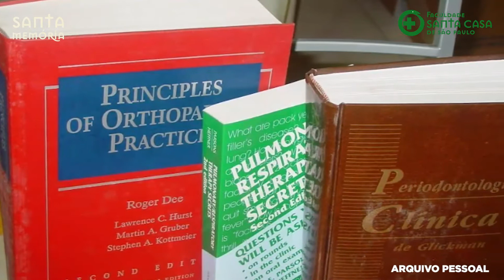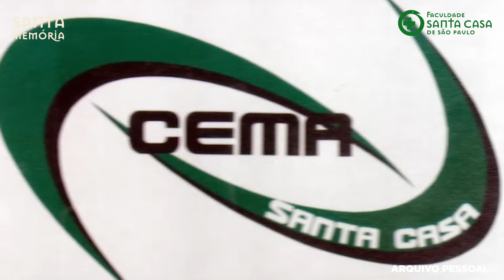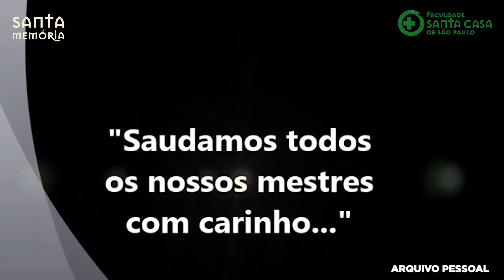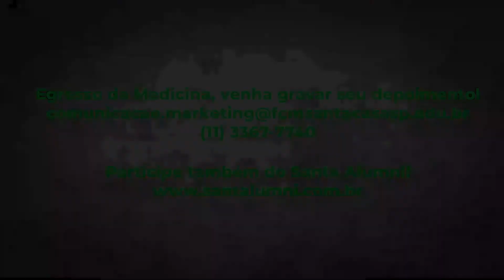Santa Memória - Dr. Lauro José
O Dr. Lauro José, graduado em medicina pela Faculdade de Ciências Médicas da Santa Casa de São Paulo em 1972, compartilha suas experiências como estudante e profissional para o Santa Memória.